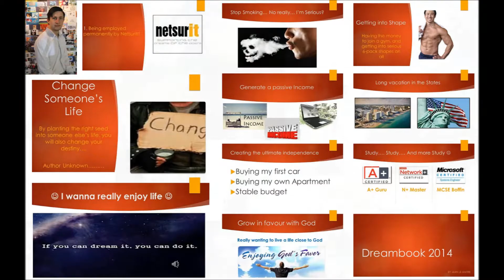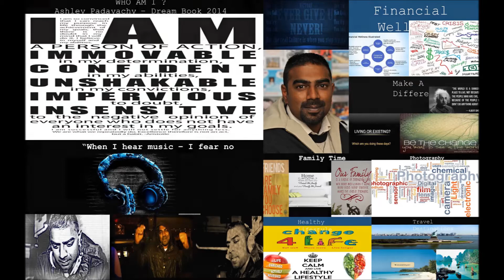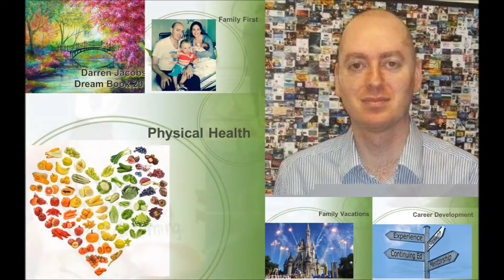Netsurit - Staff Dreams 2014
Netsurit creates a new DreamWall every year, this year we thought we would share it with you, so you can get to know a few faces of our team.

Managed Services